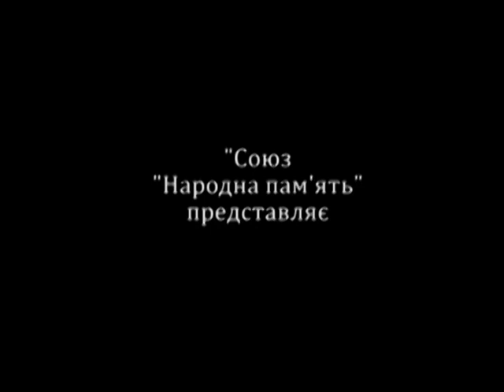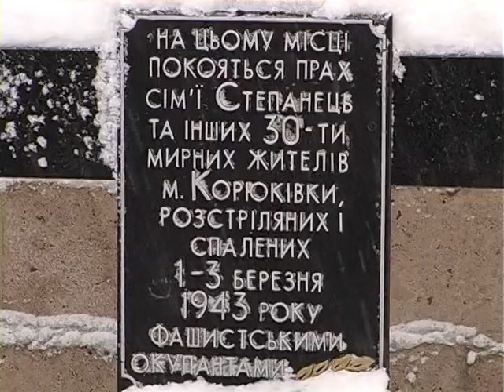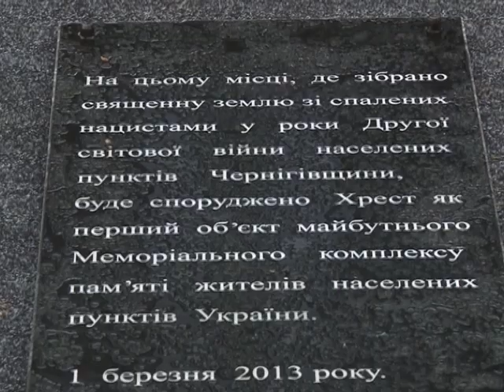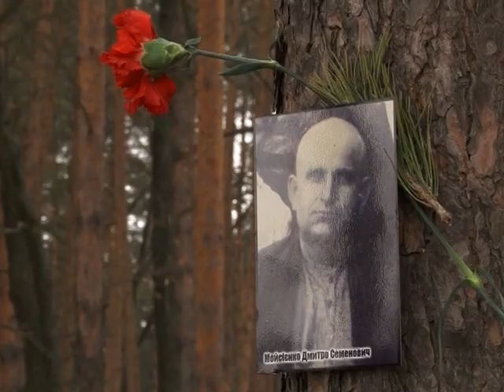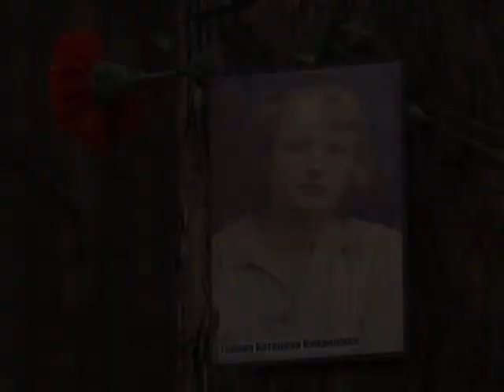Корюковская трагедия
Жители села Корюковка, замученные фашистами в начале марта 1943 года, были торжественно перезахоронены в преддверии 70-й годовщины трагедии. Мероприятие состоялось в рамках выполнения Всеукраинской программы по увековечению памяти жертв войны политических репрессий. Место трагедии исследовала Черниговская областная общественная организация «Поисковый клуб «Память Победы», которая является членом Всеукраинского общественного объединения «Союз «Народная память».